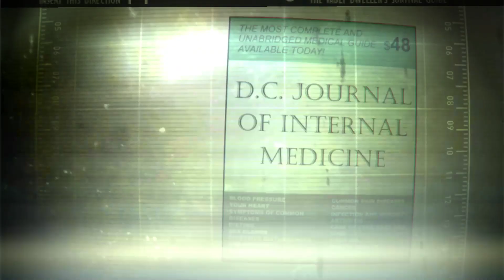A Squeaker Plays Fallout 3 For The First Time 6-14-19